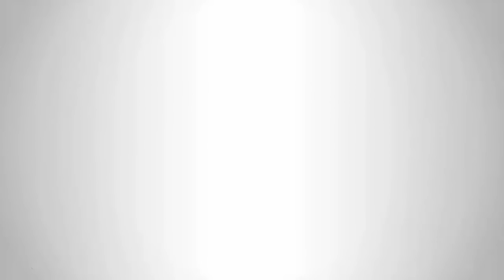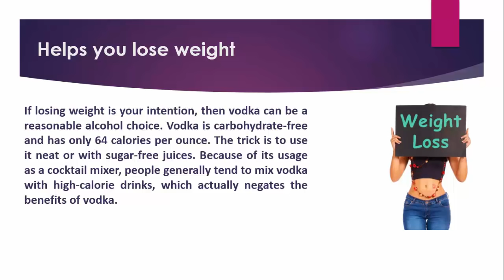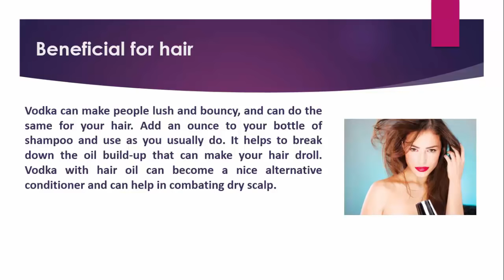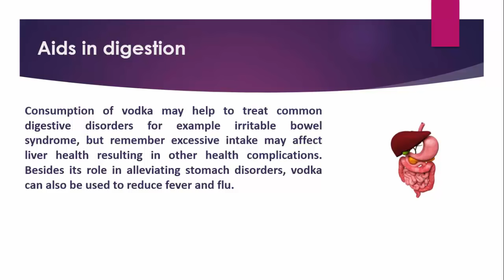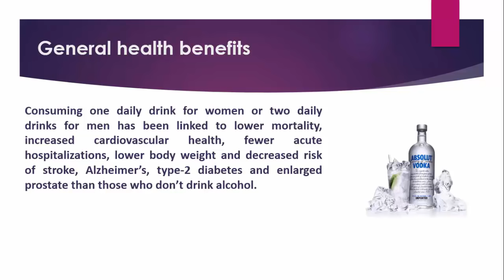Health Benefits of Vodka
Amazing Health Benefits of Vodka. Health Tips, Beauty Tips and Home Remedies only
Vodka Health Benefits
• Reduces Stress.
• Helps you lose weight.
• Helps to Minimize the Appearance of Wrinkles.
• Good for Heart Health.
• Dental Care.
• Beneficial for hair.
• Aids in digestion.
• Acts as Antiseptic.
• General health benefits.

Related Channels You should consider checking out.
• watchmojo
• Smirnoff
• chaar bottle vodka
• buzzfeed
• korpiklaani
• howtobasic
• vodka Cocktails

Vodka Benefits
Audio Credits:
Image Credits
Image courtesy of [ddpavumba] at FreeDigitalPhotos.net
Image courtesy of [maen_cg] at FreeDigitalPhotos.net
Image courtesy of [marin] at FreeDigitalPhotos.net
Image courtesy of [dream designs] at FreeDigitalPhotos.net
Image courtesy of [winnond] at FreeDigitalPhotos.net